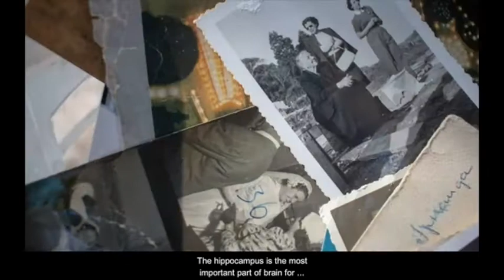Hippocampus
The hippocampus is the most important set of brain nuclei for the formation of memories.